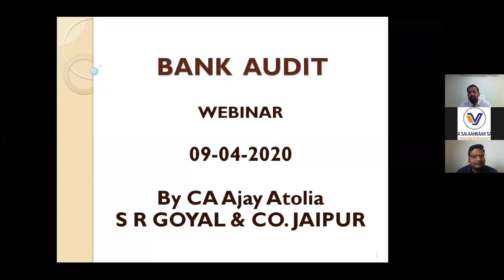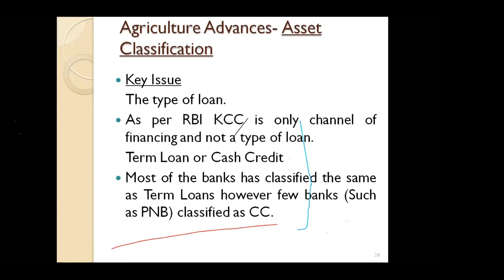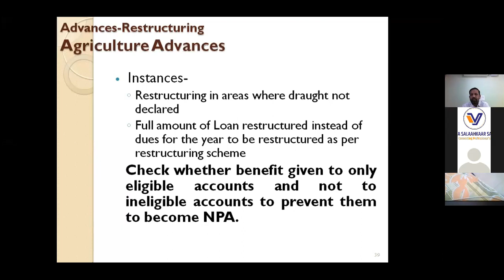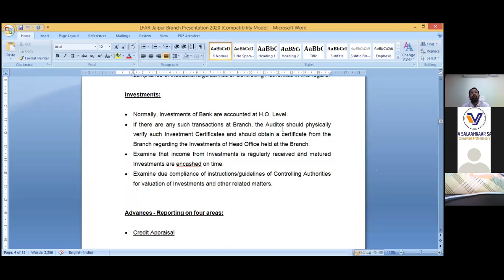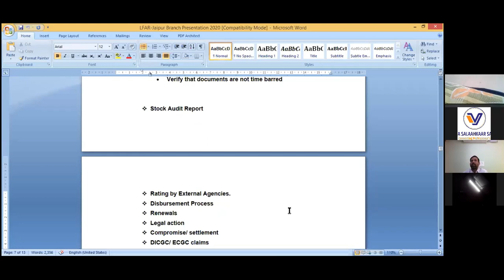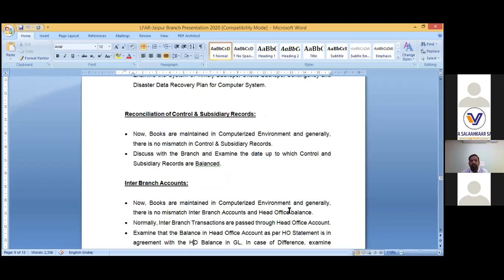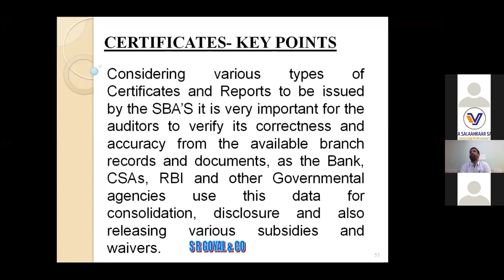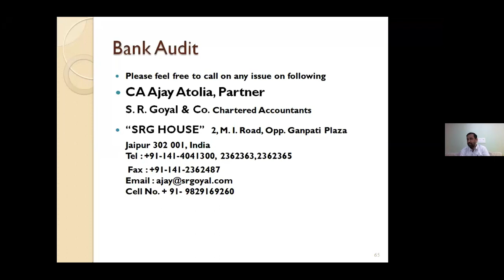Reporting for LFAR & Ceritificate- By Ca Ajay Atolia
Day 2 Bank Audit Webinar from 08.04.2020 to 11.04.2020 organised by Vitta Salaahkaar Samiti (VSS) Webinar Director CA. Rohit Ruwatia & CA Gautam Sharma.

Conveners:

CA. Kamal Jain
CA. Rakesh Lohia

Regards,
Vitta Salaahkaar Samiti